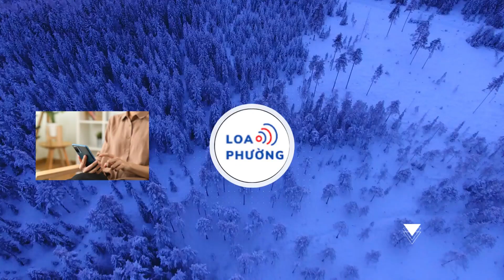Khả Ngân nắm tay Nhan Phúc Vinh đứng đầu hạng mục Diễn viên nam – nữ ấn tượng của VTV Awards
Khả Ngân và Nhan Phúc Vinh là cặp đôi diễn viên đứng đầu vòng 1 của VTV Awards trong hạng mục Diễn viên nam – nữ ấn tượng.

Mới đây, vòng 1 của chương trình Ấn tượng VTV - VTV Awards đã chính thức đóng lại. Những cái tên dẫn đầu tại vòng 1 cũng đã lộ diện và nhanh chóng trở thành đề tài bàn luận của công chúng trên các diễn đàn phim ảnh.

Theo như kết quả được công bố, đứng đầu ở hạng mục Diễn viên nam ấn tượng năm nay là Nhan Phúc Vinh với số lượt xem là 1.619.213. Anh được đề cử nhờ vai diễn Quân trong bộ phim truyền hình đình đám Đừng Làm Mẹ Cáu có sự tham gia diễn xuất của Quỳnh Kool. Nhiều khán giả phải thừa nhận rằng Nhan Phúc Vinh rất xứng đáng với vị trí đứng đầu.

Trong khi đó, ở hạng mục Diễn viên nữ ấn tượng người đứng ở vị trí đầu tiên là Khả Ngân với 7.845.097 lượt xem. Cô nàng được đề cử nhờ vai diễn cô dâu út Trâm Anh trong bộ phim Gia Đình Mình Vui Bất Thình Lình đóng cặp cùng “người tình màn ảnh” Thanh Sơn.

Cả Nhan Phúc Vinh và Khả Ngân đều được nhận xét là xứng đáng với vị trí dẫn đầu của vòng 1 chương trình Ấn tượng VTV - VTV Awards. Hai diễn viên này đã có màn thể hiện rất ấn tượng qua vai diễn Quân và Trâm Anh trong năm vừa qua. Tuy nhiên, đây mới chỉ là kết quả vòng 1, liệu Nhan Phúc Vinh và Khả Ngân có thể chiến thắng tiếp trong vòng 2 hay không vẫn còn là ẩn số lớn.
Ngoài ra, Gia Đình Mình Vui Bất Thình Lình cũng dẫn đầu ở hạng mục Phim ấn tượng với 933.245 lượt xem. Đây là một trong những bộ phim khiến khán giả mất ăn mất ngủ ngóng đợi các tình tiết trong thời gian trước.

Được biết ở vòng 2, kết quả bình chọn của khán giả sẽ hoàn toàn quyết định chủ nhân chiến thắng của hạng mục Diễn viên nam - nữ ấn tượng.